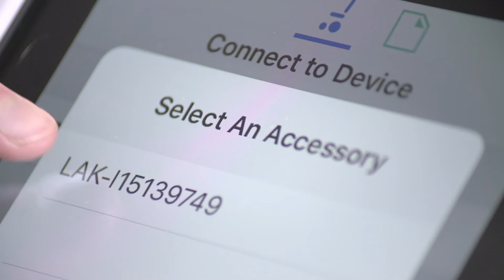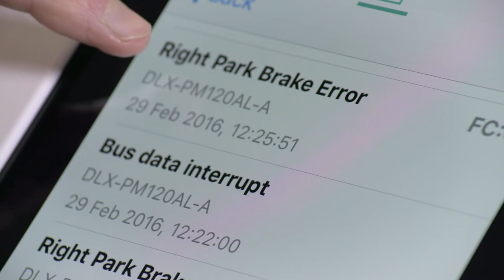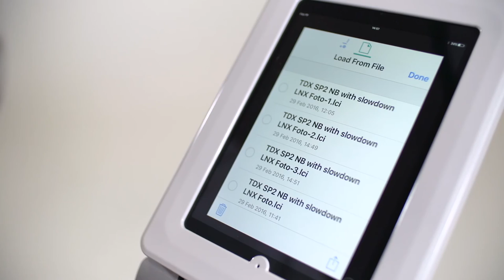LiNX - Erreurs actives et journal d'évènements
Invacare LiNX est notre nouvelle électronique pour fauteuil roulant
électrique qui acquiert constamment de nouvelles données afin d‘apporter aux utilisateurs une expérience de conduite révolutionnaire.